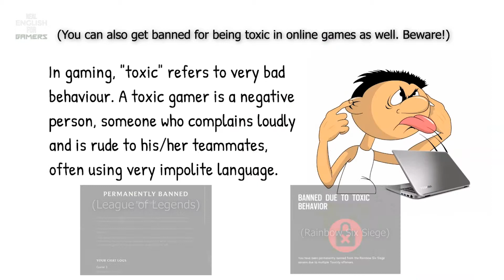Meaning of TOXIC | Words For Gamers (Episode 11) [REFG]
For gamers, "toxic" has a meaning that is somewhat different than the standard meaning of "poisonous".

We hope our videos have helped you in improving your English and your gaming skills as well!

♫ Songs ♫ ► LAKEY INSPIRED - Better Days

One of the main purposes of 'Real English for Gamers' is to give English learners exposure to a wide variety of native speaker accents and speaking styles through the use
of online gaming videos and clips featuring popular streamers and pro gamers from around the world. As such, we are using hundreds of short (15 seconds to 5 minutes) clips from game-related YouTube videos.
Wherever possible, we credit the content provider and, in many cases, encourage learners to check out the original video and the channel that hosts it. We consider ourselves successful if learners go off on their own, using what they have learned to join multiplayer games in English and to improve their play through English language videos. We take no credit from the streamers/hosts/videos shown but would like

Please report any abuse, racism or rude comments. Let's keep it clean everyone!